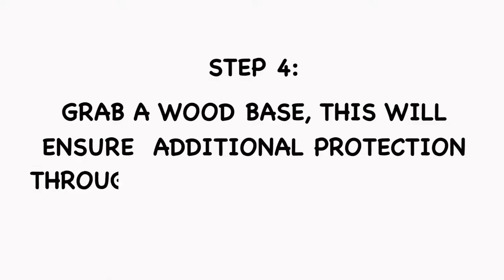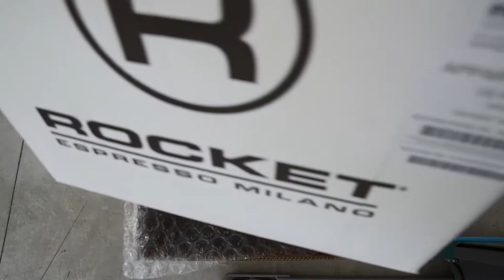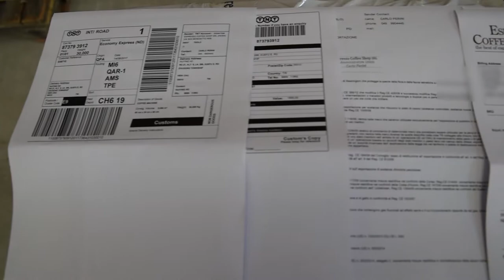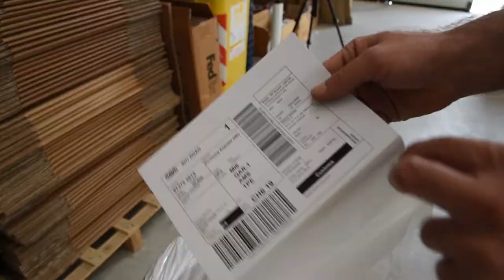How Espresso Coffee Shop packages its products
A short video to show our customers how important packaging is for us to ensure all products reach their final destination as safe as possible. In this video, we show an example of how we pack a Rocket Appartamento but this packing procedure is the same for all coffee machines.